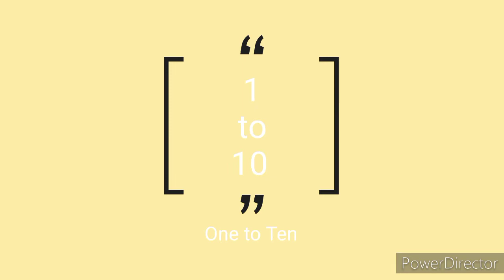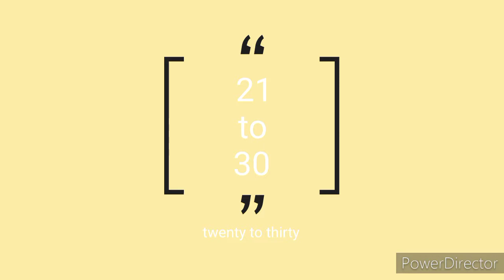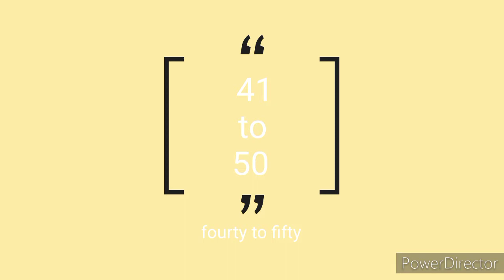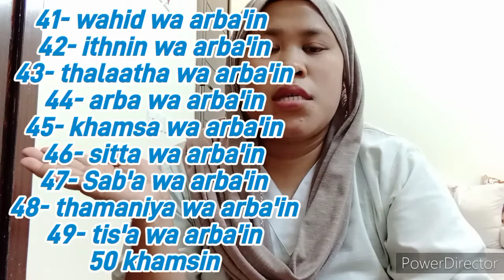PANO MAG BILANG NG ARABIC NUMBER?! PARA SA MGA 1ST TIMER SA MIDDLE EAST BASIC ARABIC WORDS..!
Hello guys welcome again to my channel

ang video Po natin Ngayon pano mag bilang sa Arabic.. sa mga magbabalak mag abrod para Po sa Inyo ito..😚